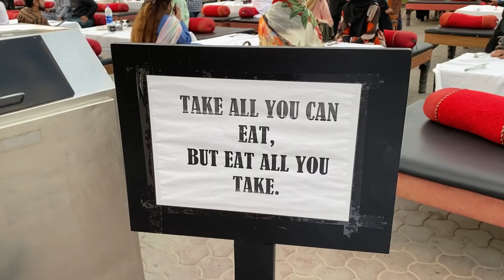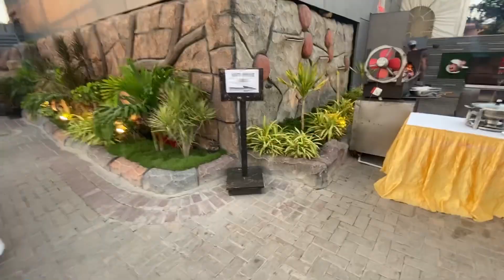Kababjees Iftar Buffet Dinner | All-You-Can-Eat Buffet in Karachi | 50 Plus Dishes For 2400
Let's try the Iftar Buffet Dinner from Kababjees Restaurant. The all-you-can-eat buffet in Karachi for 2400 rupees.

We are at Kababjees Highway branch, where they are offering more than 50 dishes for their iftar buffet dinner.

WordPress.

Blogger.